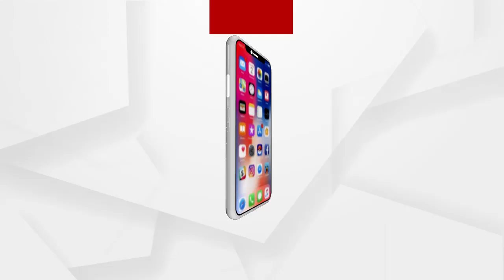FIRରେ ନାଁ ଥିବା ଲୋକ ଦୋଷୀ ନୁହେଁ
ପ୍ରଥମ ପ୍ରତିକ୍ରିୟା କଂଗ୍ରେସ ବିଧାୟକ ଦଳ ନେତାଙ୍କର ଏବଂ ଦ୍ୱିତୀୟଟି କଂଗ୍ରେସ ନେତାଙ୍କର... ମାହାଙ୍ଗା ଡବଲ ମର୍ଡର ଘଟଣାରେ ସଂପୃକ୍ତ ଆଇନ ମନ୍ତ୍ରୀ ପ୍ରତାପ ଜେନାଙ୍କୁ ନେଇ କଂଗ୍ରେସ ନେତାଙ୍କର ଭିନ୍ନ ଭିନ୍ନ
ପ୍ରତିକ୍ରିୟା.